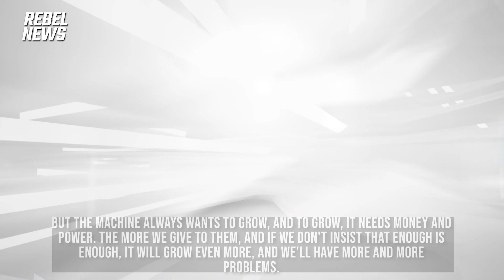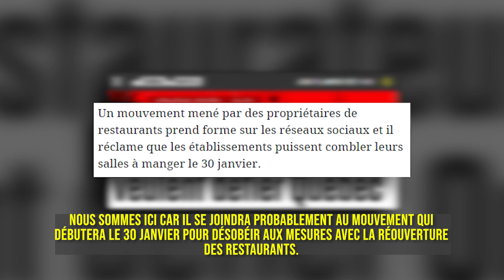TRAILER: Le Snack Branché owner offers support to restaurants suffering under Quebec's COVID decrees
Owner Luca Abbatiello wants to reopen his dining room, and hopes more restaurant owners do the same.